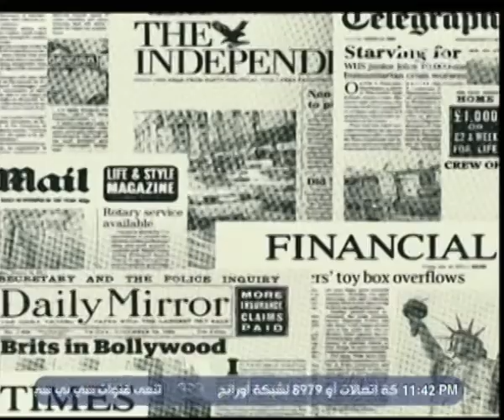هنا العاصمة | لميس الحديدى تكشف تفاصيل تفجير " البطرسية " | الجزء الثالث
حلقة هنا العاصمة - وحدة الشعب المصرى تقف امام " الارهاب الاسود "
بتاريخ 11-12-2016